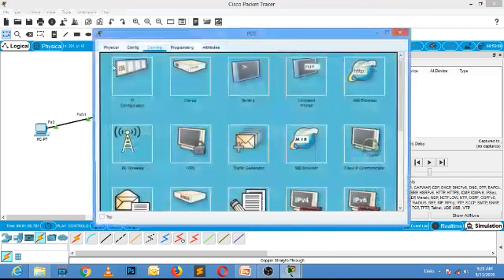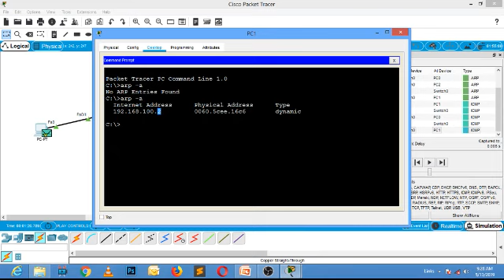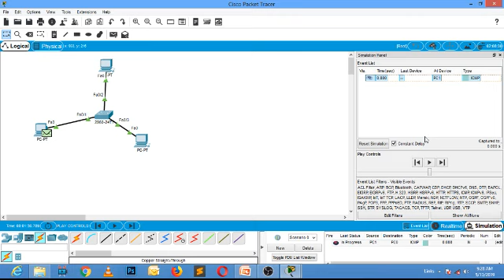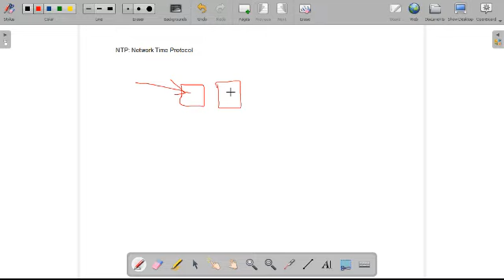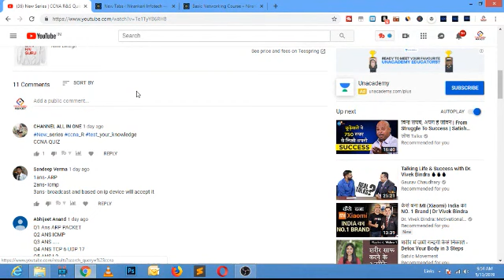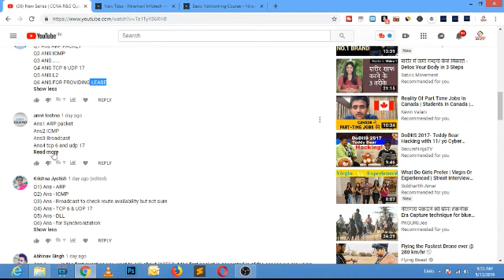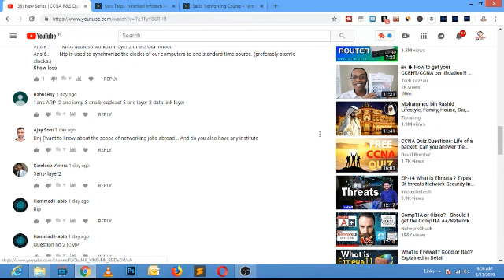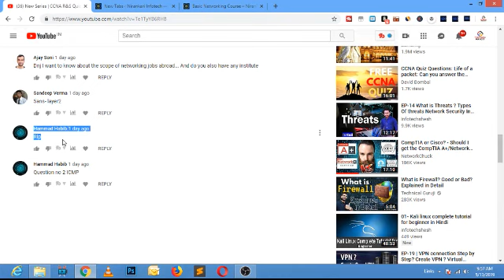CCNA Quiz #1 Answers | Let me know if you want videos on other topics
Regards